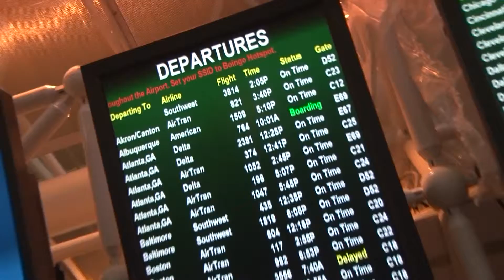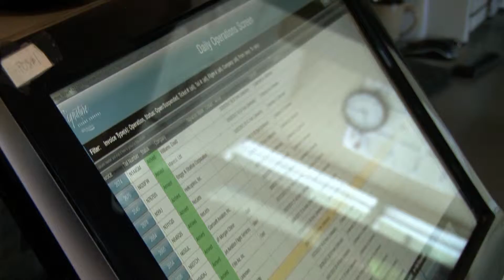ACE: Aviation Careers Education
Wisconsin Department of Transportation's program to introduce young interns to various aviation careers and the aviation industry.